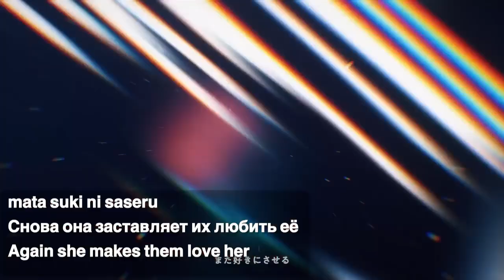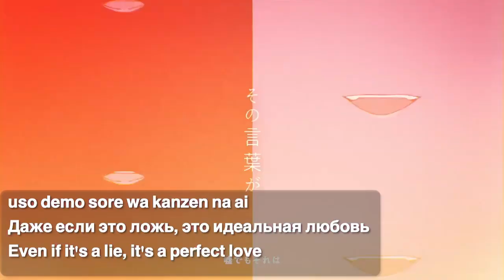YOASOBI - Oshi no Ko 【推しの子】「アイドル」(RUS SUB, ENG SUB)